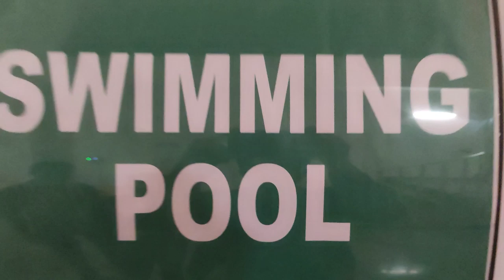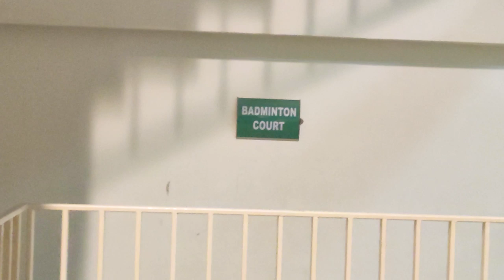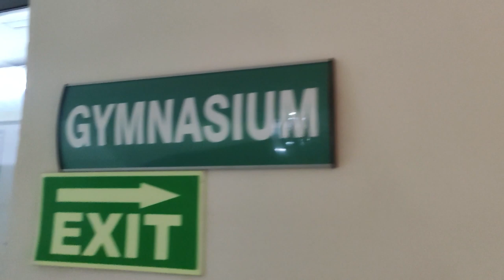Sports in IIIT Delhi | Sports Block | Swimming, Basketball, Football, Tennis, Badminton| Sports Fest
Title - Sports in IIIT Delhi | Sports Block | Swimming, Basketball, Football, Tennis, Badminton| Sports Fest
Guys the channel name is changed to Being IIITian. Please Support!

Want me to make a video on your topic? Fill this form and let me know

Sports Culture in IIIT Delhi -

Sports enthusiasts will find plenty to engage themselves at IIIT Delhi. Here, we are building sports culture and participation among students from intra-college events like football, table tennis, pool tournaments and the Intramural, to external participation in the sports events of IIT Kanpur, IIT-BHU, IIT Roorkee, IIT Delhi, SNU, Delhi Half Marathon and Twaran, the inter-IIIT sports meet. Triquetra, a collaborative sports meet, are a joint initiative by officials and students of IIIT-Delhi, NSIT and DTU. It is an effort by these three leading technical institutes of the NCT of Delhi to jointly organize high quality sporting events in Delhi to provide a platform to college students to showcase their sporting talent.

The institute is equipped with a number of indoor and outdoor sports facilities. Institute new sports complex is equipped with badminton court, Table Tennis tables, Pool tables Squash courts, Swimming pool, while Chess boards and Carom boards are available in the hostel common rooms. The institute also has a multi-purpose sports field, two tennis courts, a basketball court, a volleyball field with lighting facilities at the courts. Institute has also provided coach facility for students; institute self-growth activities include active participation from the students under various sports activities.

The institute’s gym offers facilities like treadmills, cross-trainer, recumbent bike, abdominal machine and dumbbells. Gym trainers are also available during morning and evening sessions.

Thank You So Much Guys for watching the Video Really You Are Amazing !! ,